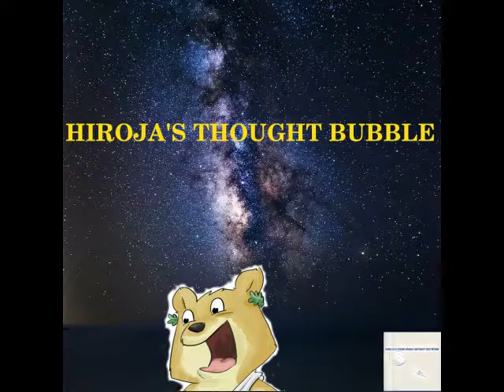EP 10 ZeroDays